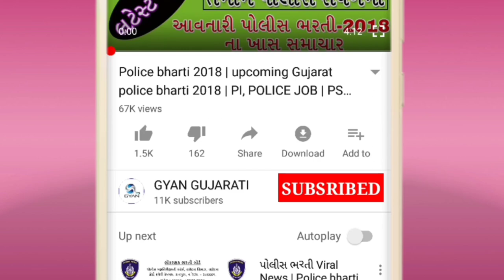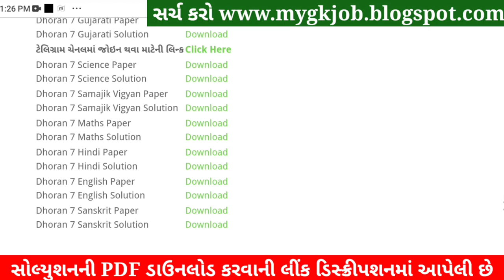STD 7 English Paper Solution 2022 April, Dhoran 7 English Paper Solution 2022 STD 7 English 80 Mark